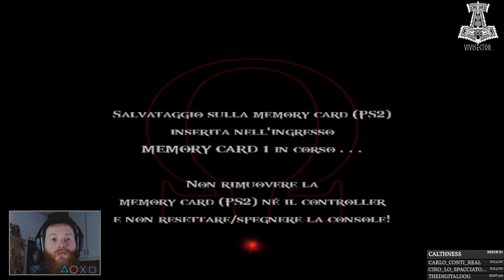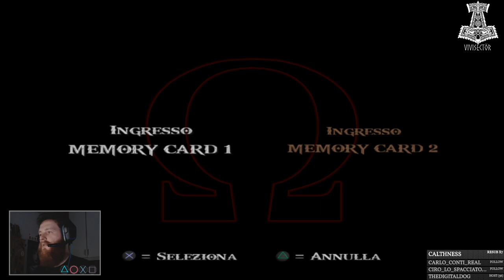GOD OF WAR 2 Live #1 PS2 Gameplay ITA 1080p [PlayStation 2]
SETTINGS PCSX2 1.4
-System
Automatic Game Fix - Yes
Enable Cheats - Yes

-Config - Emulation Settings - Speedhacks
Enable Speedhacks - Yes
MTVU Multi-Threaded microVU1 - Yes
EECyclerate - +2

-Config - Emulation Settings - Game Fixes
No

-Config - VideoGS - Plugin Settings
Adapter - Your GPU
Renderer - Direct3D11 Hardware
Interlacing - Auto
Allow 8-Bit Textures - Yes
CRC Hack Level - Aggressive (this fix vertical lines underwater)
Enable HW Hacks - Yes
Configure Hacks - Align sprite + Tc offset x 370 + Tc offset y 340
Blending Unit - Medium
Shader Configuration - No